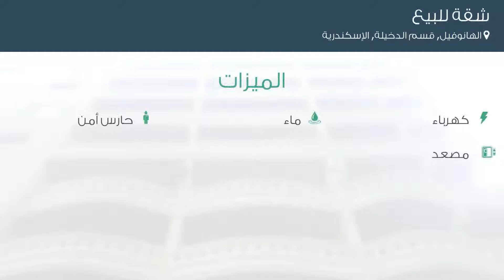شقة للبيع في شارع نادي الجمارك, الهانوفيل, قسم الدخيلة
تفاصيل العرض:-

رقم: 3536949

امتلك شقتك الان بوجهات معمارية مميزة بحي العجمي

ميزات:-

2 الغرف, 1 عدد دورات المياه, كهرباء, ماء, حارس أمن, مصعد,